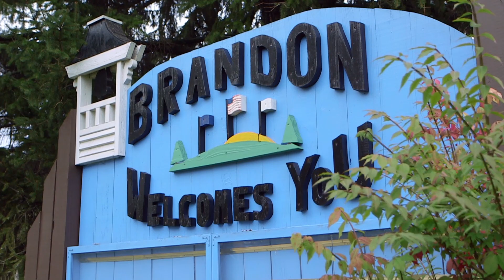Danelle & Jason | The Wedding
Danelle and Jason's official wedding video.
**2016 Telly Award Winner for Cinematography**

Would you like me at your wedding or event?

Song: “A Sky Full of Stars” by Coldplay (Grand Piano Cover)

This video includes copyrighted material. Any video and/or audio recording for rebroadcast or distribution in anyway without the express written consent from the producer, creator, or counterparts is a violation of federal copyright law and is prohibited. Thank you.